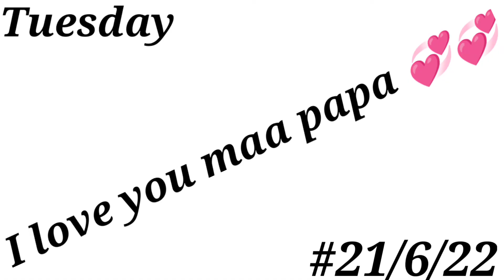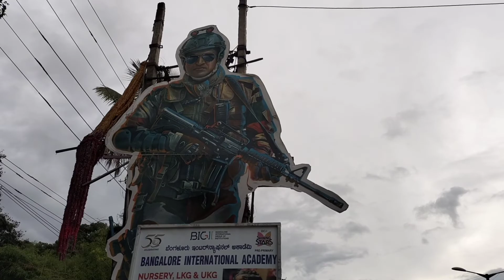OMG😱June ke mahine me dhan ki kheti karnataka ll Parvez raza blogs#Armanzehan#parvezrazaofficial